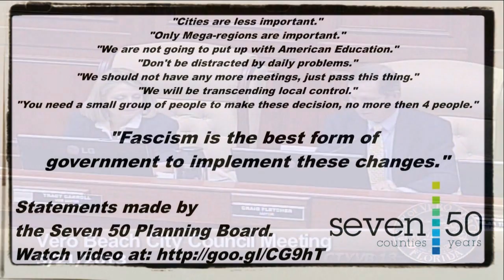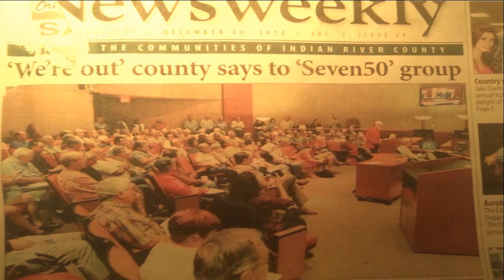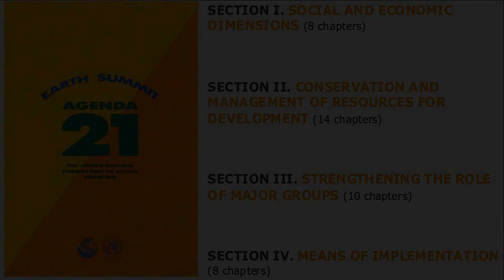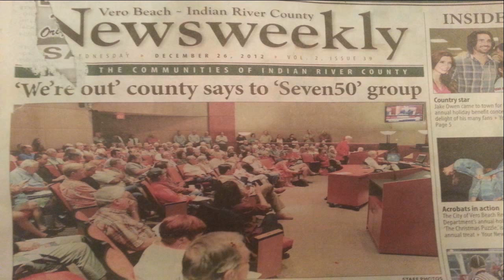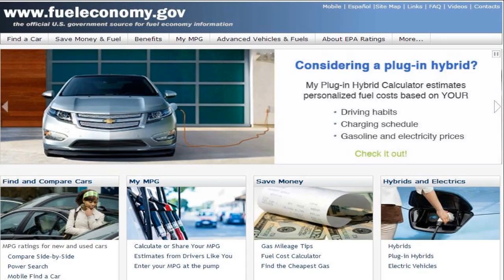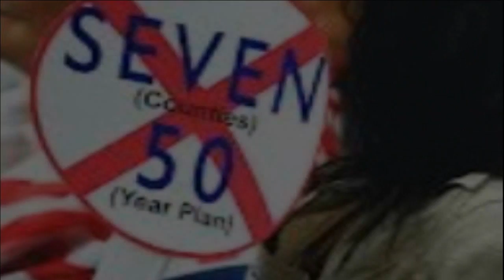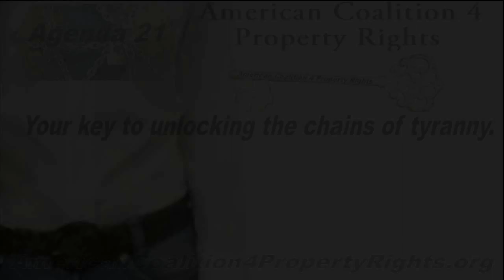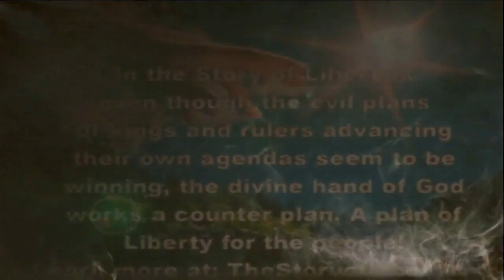What is Agenda 21 and Seven 50? Interview with American Coalition 4 Property Rights.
A interview with American Coalition 4 Property Rights. Interview Starts 3 minutes into video.